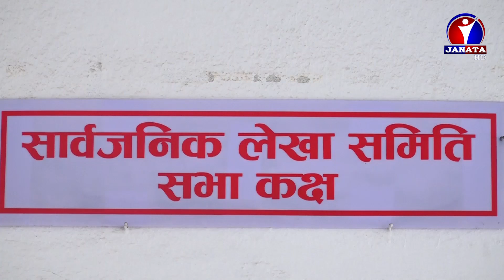अनियन्त्रित रुपमा वन फडानी भइरहेको भन्दै सांसदहरुले चिन्ता व्यक्त गरे || News Report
वैज्ञानिक वनका नाममा अनियन्त्रित रुपमा वन फडानी भइरहेको भन्दै सांसदहरुले चिन्ता व्यक्त गरेका छन् । वैज्ञानिक वन व्यवस्थापनका नाममा फडानीका घटना बढिरहेको भन्दै समितिले छानबिन समिति गठन गरेको छ ।